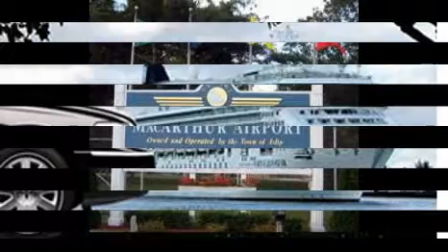HOLTSVILLE Airport Transportation and Car Service JFK,LGA,EWR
All New York Car Service is a full-service car and limo service in Long Island Islip MacArthur Airport, Bohemia, New York specializing in airport transportation and corporate car service.

[ISP] MacArthur Airport Car Service | Transportation - [ JFK ] John F. Kennedy International Airport Car Service | Transportation - [EWR] Newark Liberty International Airport Car Service | Transportation - [LGA] LaGuardia Airport Car Service | Transportation

Macarthur Airport Limo & Car Service (Islip, Long Island NY) to Manhattan/NYC

•NEWARK ,JFK,LGA Airport Car & Limo Service , Airport Shuttle Service, to Long Island, NY

At All NY Airport Car & Limo Service, we take care to provide our customers high quality services personalized for their unique needs. We are available to take your order 24 hours a day, 7 days a week. Our friendly customer service staff will help find the best solutions for you. Call Today: 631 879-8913